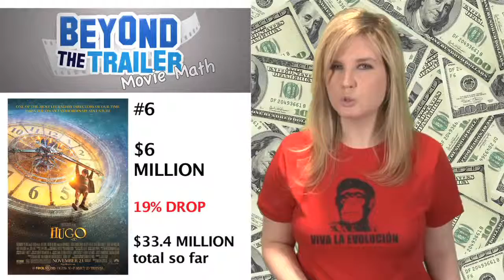Box Office for New Year's Eve, The Sitter, Tinker Tailor Soldier Spy, Mission Impossible 4 trailersv